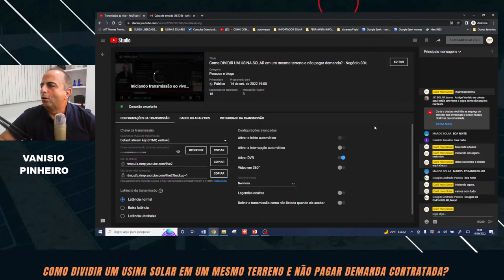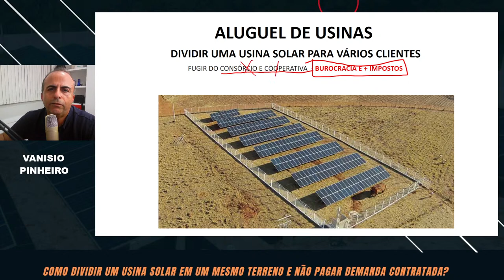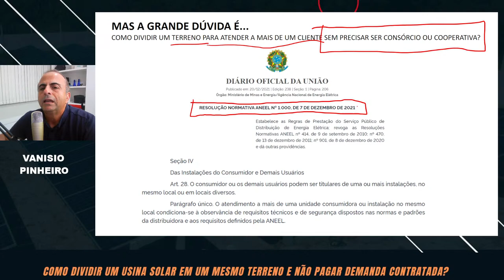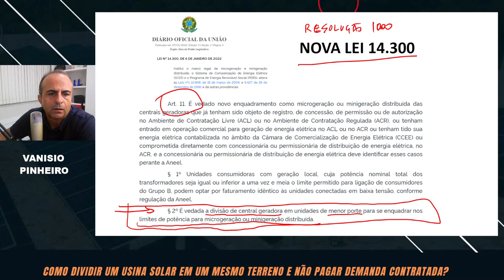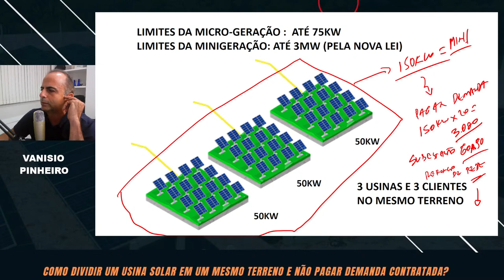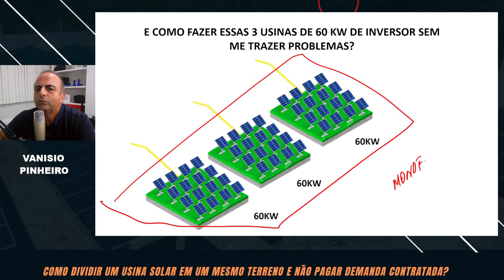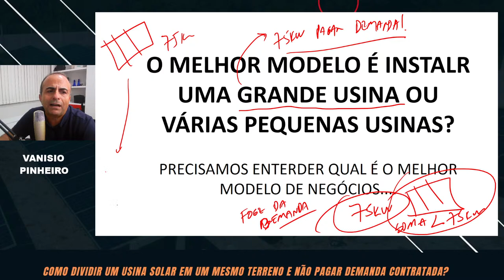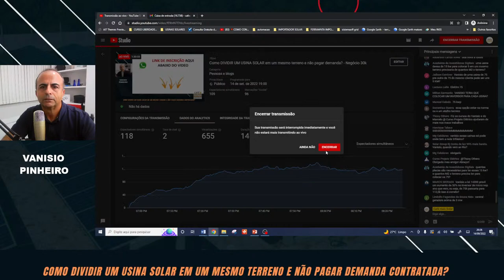Como DIVIDIR UM USINA SOLAR em um mesmo terreno e não pagar demanda? - Negócio 30k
VIDEO COMO SE TORNAR UM IMPORTADOR SOLAR

Importar direto do fabricante chinês você corta todos os atravessadores e  não perderá mais orçamentos. (Importar direto da CHINA é mais fácil do que você imagina)?

TIRE SUAS DÚVIDAS PELO WHATSAPP
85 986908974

VANISIO PINHEIRO